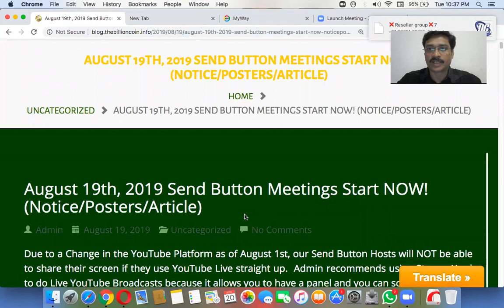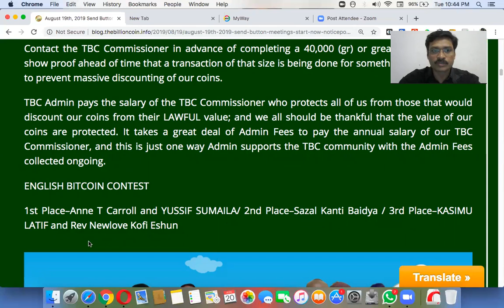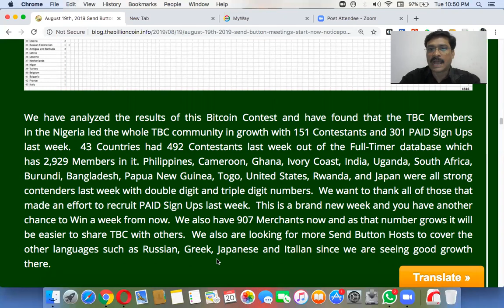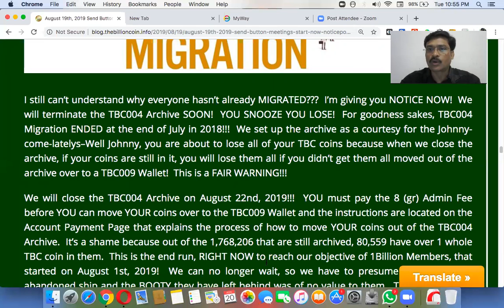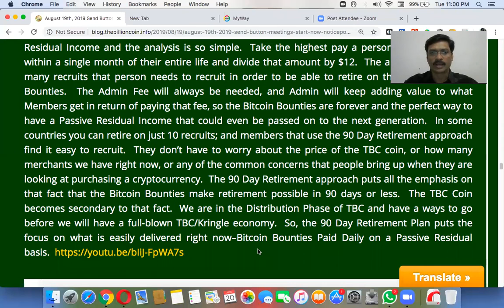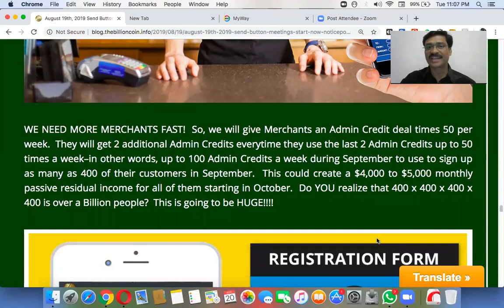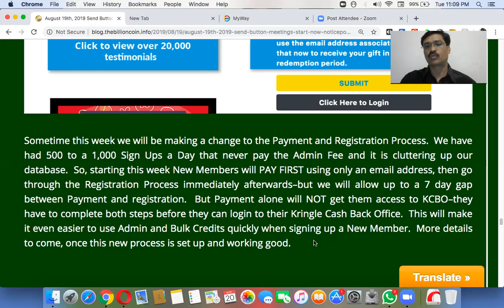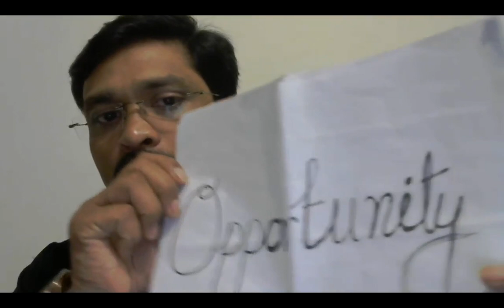TELUGU SBM 19th AUG- 2019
TBC- The Billion Coin- Global Broadcast

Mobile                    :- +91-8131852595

Status                    TRUSTED -VERIFIED-ACTIVE SELLER